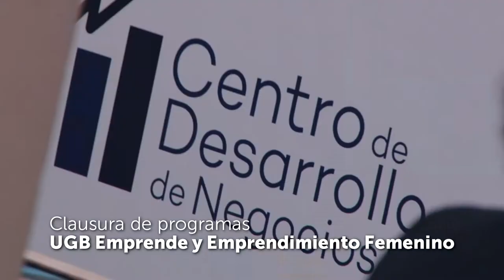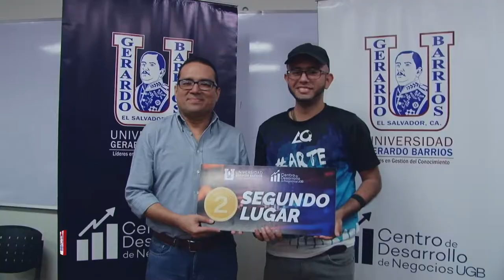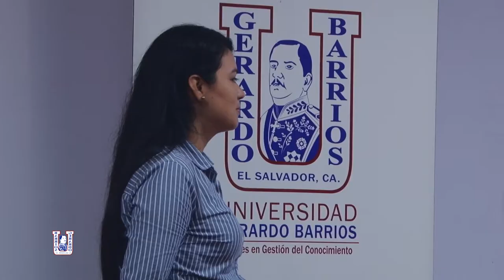Presentación de proyectos de emprendimiento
Los emprendedores que participaron en los programas UGB Emprende y emprendimiento femenino del Centro de Desarrollo de Negocios UGB realizaron la presentación final de sus proyectos. El CDN les brindó la asesoría y capacitación necesaria para poner en marcha sus emprendimientos.¡Muchas felicidades a los ganadores!